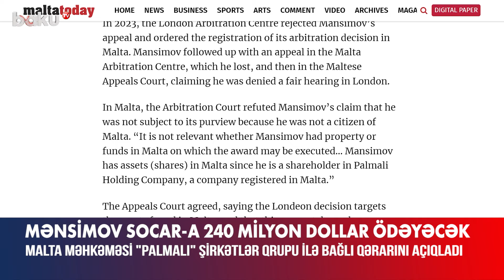Malta məhkəməsi "Palmali" şirkətlər qrupu ilə bağlı qərarını açıqladı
Malta məhkəməsi “Palmali” Şirkətlər Qrupunun rəhbəri Mübariz Mənsimovun şikayətini rədd edib.
Bu barədə “Malta Today”də məlumat verilib.
Bildirilib ki, Mübariz Mənsimov 2020-ci ildə Türkiyədə həbs olunandan bəri onun gəmiçilik imperiyası kreditorların hədəfində olub.
SOCAR Mübariz Mənsimovun 240 milyon dollar təzminat ödəməyə məcbur edilməsinə dair 2021-ci il London Arbitraj qərarının icrasını tələb edib. M.Mənsimov isə bununla əlaqədar Maltada məhkəməyə müraciət edib. Məhkəmə SOCAR-ın “Palmali”yə qarşı qaldırdığı iddia üzrə Malta Arbitraj Mərkəzinin qərarını qüvvədə saxlayıb.
Qeyd edək ki, 2023-cü ildə London Arbitraj Mərkəzi M.Mənsimovun şikayətini rədd edərək arbitraj qərarının Maltada qeydiyyata alınmasına göstəriş verib. M.Mənsimov Londonda ədalətli dinləmədən imtina edildiyini iddia edərək Malta Apellyasiya Məhkəməsinə apellyasiya şikayəti verib.
Malta Arbitraj Məhkəməsi M.Mənsimovun Malta vətəndaşı olmadığı üçün onun səlahiyyətlərinə tabe olmadığı barədə iddialarını təkzib edib.
Bildirilib ki, Mübariz Mənsimovun Maltada əmlakının və ya pul vəsaitinin olub-olmamasının əhəmiyyəti yoxdur. Çünki onun Maltada qeydiyyatdan keçmiş “Palmali Holdinq” şirkəti var və həmin şirkətin səhmdarı da elə özüdür.